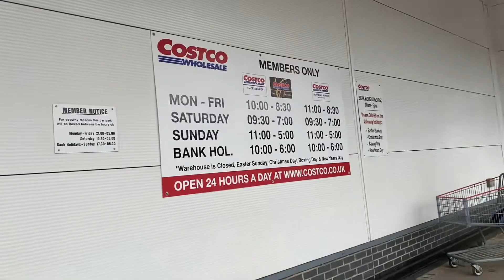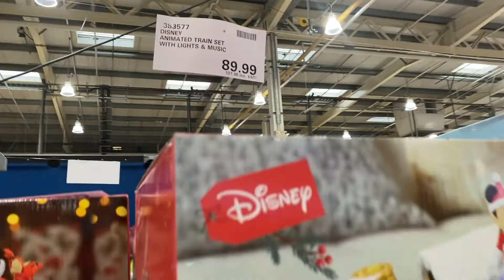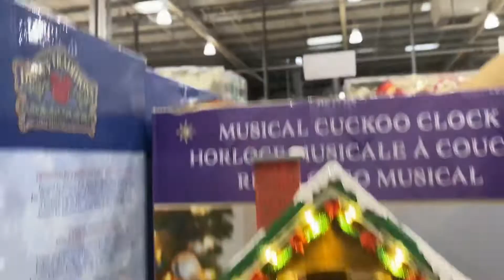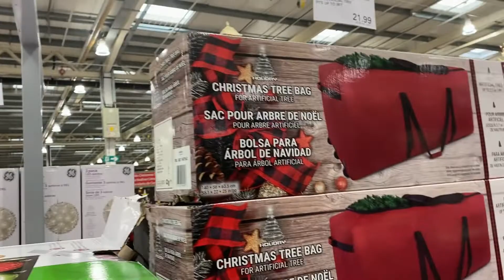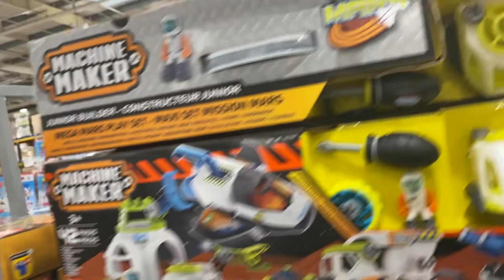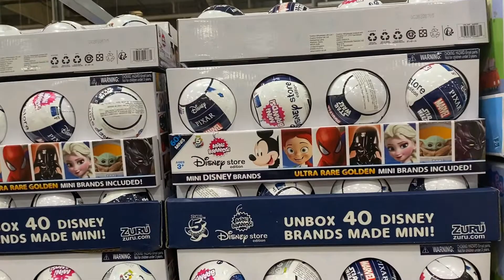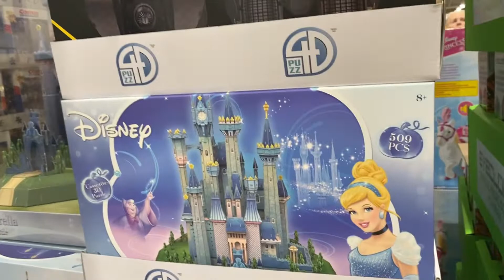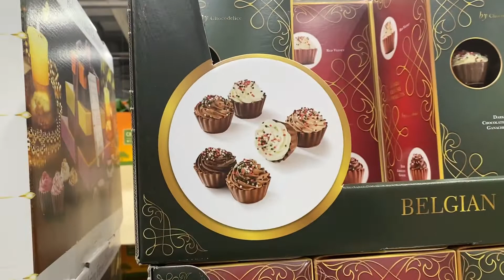Costco Christmas Come Shop With Me - What's New In Costco For Christmas 2022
In this video I look around Cosco and show you all the Christmas products they have in this year.  Cosco had decorations, christmas gifts, food & lots of toys